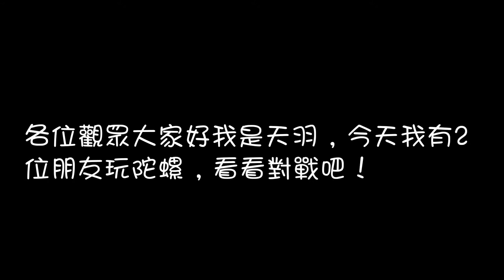【天羽】爆旋陀螺 擊爆戰魂,陀螺對戰。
因為今次是我拿鏡頭的所以沒份玩。